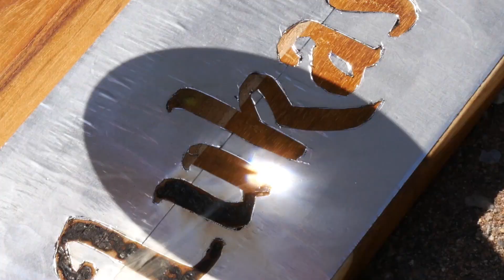7 ideias incrivelmente simples com madeira. A nº 6 é muito legal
7 ideias incrivelmente simples com madeira. É possível transformar a sua casa com estes 7 projetos fáceis com madeira, que você mesmo pode fazer.